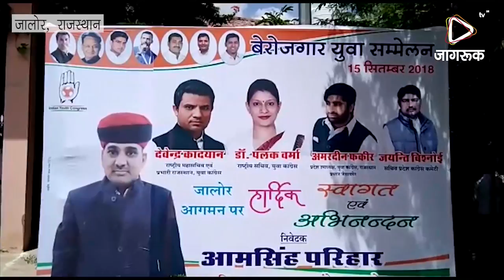JAGRUK TV : जालोर : कांग्रेस द्वारा बेरोजगार युवा सम्मेलन का आयोजन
कांग्रेस का युवा शक्ति बेरोजगार युवा सम्मेलन को लेकर बहुउद्देशीय हॉल में एक दिवसीय सेमिनार का आयोजन किया गया। जिसमें जालौर जिले के पूरे युवाओं द्वारा रैली के रूप में एकत्रित हुए युवाशक्ति अच्छी शिक्षा, अच्छा रोजगार हर युवा का है अधिकार के तहत बाहर से आय अतिति देवेंद्र कादयान राष्ट्रीय महासचिव एवं प्रभारी राजस्थान युवा कांग्रेस, डॉ. पलक वर्मा राष्ट्रीय सचिव युवा कांग्रेस, अमरदीन फकीर प्रदेश उपाध्यक्ष युवा कांग्रेस राजस्थान प्रधान जैसलमेर के मुख्य अतिथि में सम्मेलन का आगाज हुआ जिसमें अच्छी शिक्षा अच्छा रोजगार को लेकर इन्होंने यह बताया |